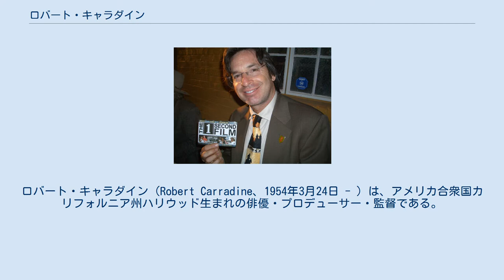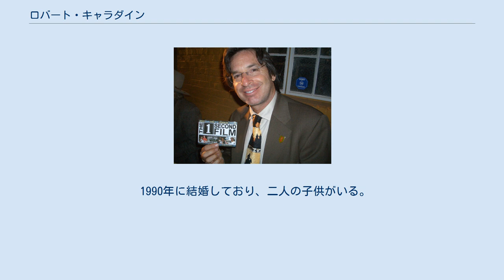ロバート・キャラダイン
ロバート・キャラダイン（Robert Carradine、1954年3月24日 - ）は、アメリカ合衆国カリフォルニア州ハリウッド生まれの俳優・プロデューサー・監督である。
ラストネームは、日本では「キャラダイン」として広く知られているが、米国では「キャラディーン」に近い発音で呼ばれる。
 同じく俳優であったジョン・キャラダインを父に持つロバートは、1954年に映画の聖地カリフォルニア州ハリウッドで生まれる。
兄にはクリストファーとキース・キャラダインがいる。
また異母兄にはデヴィッド・キャラダインがいる。
 俳優である父親の影響もあり、16歳の時に兄であるキースと共に舞台に立ち、1971年にジョン・ウェイン主演の『11人のカウボーイ』で映画デビュー。
それ以来、様々な映画やテレビに出演している。
ブレイク前のティム・バートンが監督したオムニバスドラマの一編『アラジンと魔法のランプ』ではアラジンを演じ、マーティン・スコセッシ監督の作品『ミーン・ストリート』では異母兄のデヴィッドと共演して殺人鬼を演じた。
 また『ナーズの復讐』シリーズ四作で、主人公ルイス役を続けて演じた。
 近年では映画よりもテレビドラマに多く出演しており、俳優以外でプロデューサーやカメラパートの方面でも活躍している才人である。
自身が出演している『リジー&Lizzie』では、そのうちの1エピソードの監督を務めた。
 1990年に結婚しており、二人の子供がいる。